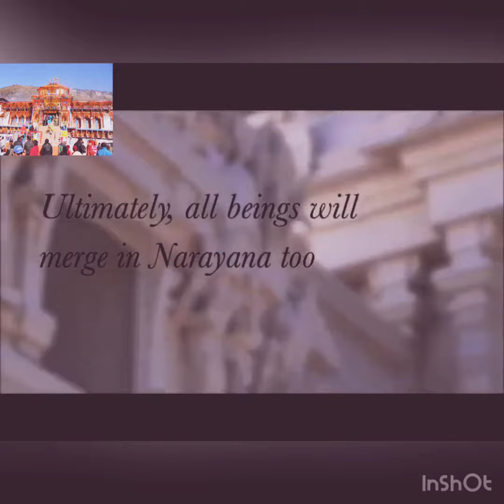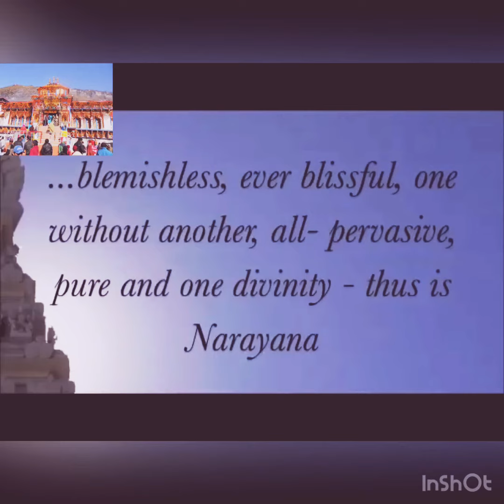The Source Of The Universe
Narayan 🙏🏻